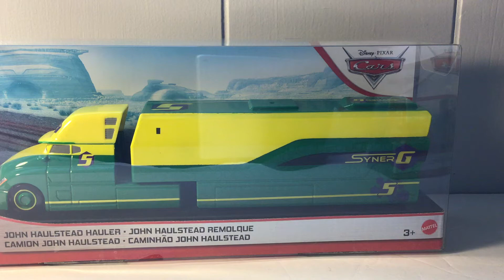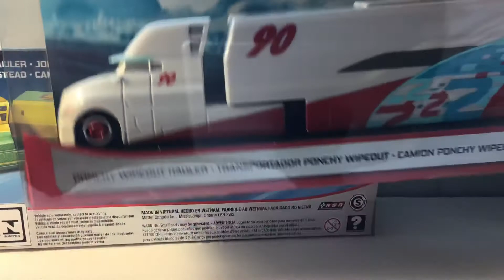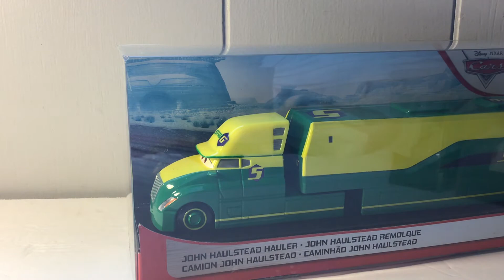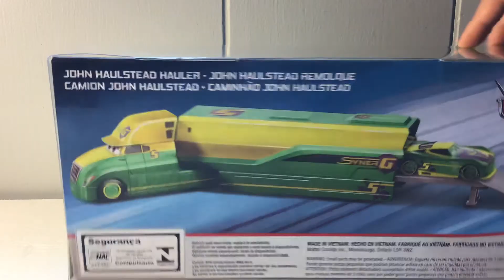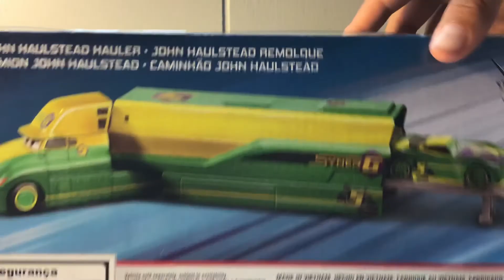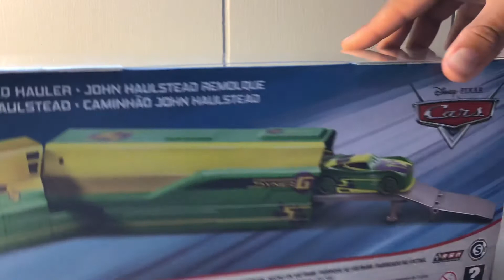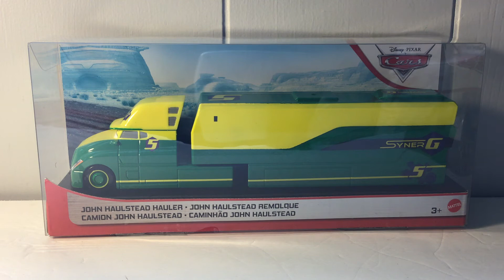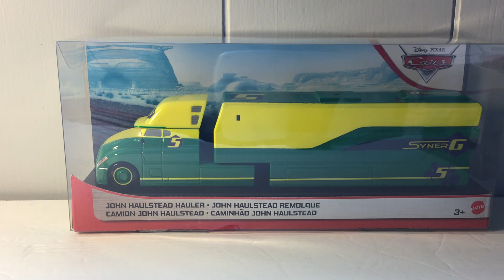John haulstead hauler review (synerG) suggested by Tim treadless